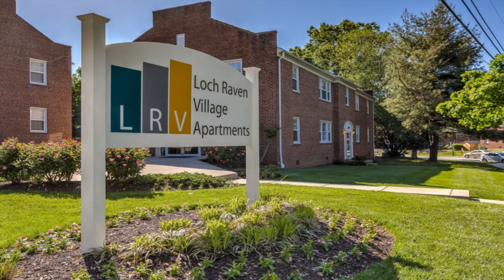21234 Apartment for Rent in Parkville, MD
Live Better at Loch Raven Village Apartments!Creekside is a community offering a great residential environment, upscale amenities and excellent service for our residents. We offer two and three bedroom townhomes that are sure to please even those with the most discriminating tastes. Whether you want to relax by our resort-style pool service or play a vigorous game of tennis on our community courts, Creekside is sure to have something for you! We are close to shopping, dining and entertainment and have easy access to I-71 and the train station.Lease Details: Available months None